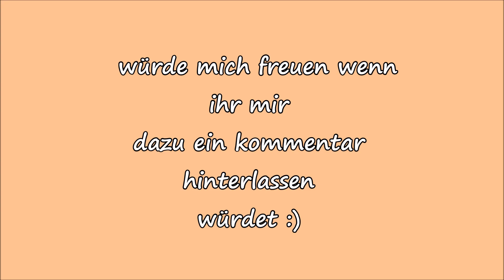vlog zeit,abnehm update,arbeit und co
mir war mal wieder nach einem vlog,vllt habt ihr ja lust vorbei zu schauen,würde mich freuen :)

eure danni sahne